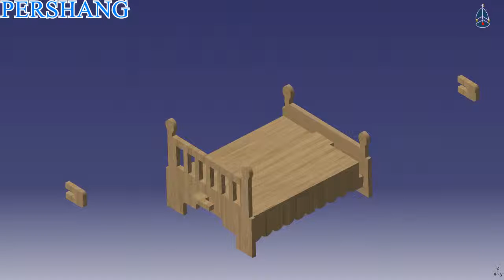PERSHANG Train the assembly of a Home Appliances